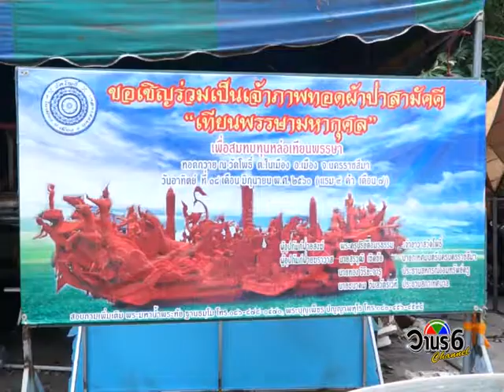แกะเทียนพรรษา วัดโพธ์โคราช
สามารถชม วานรแชนแนล ช่อง 6 เคเบิ้ลทีวีลพบุรี แอพพลิเคชั่น thailand television network ทั่วโลก ตาม (วัน-เวลา/ประเทศไทย) สดๆ ส่งตรงจากประเทศไทย ออกอากาศประเทศสหรัฐอเมริกาและสามารถรับชมได้ทั่วโลกโดยไม่เสียค่าใช้จ่ายใดๆทั้งสิ้นในการรับชม พร้อมกันได้ที่หน้าจอโทรทัศน์ของท่าน ผ่านอุปกรณ์ Roku ทุกรุ่น ที่ Thailand Television Network หมวดกลุ่มช่อง ASEAN International TV วานรเรดิโอ FM 94.50 MHz.  ดูช่อง วานรแชนแนล ช่อง 6 ถ่ายทอดสด ผ่านทาง และ แอปพลิเคชั่น Android Thailand Television Network และระบบ IOS รับชมผ่าน โทร , 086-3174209 ,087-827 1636